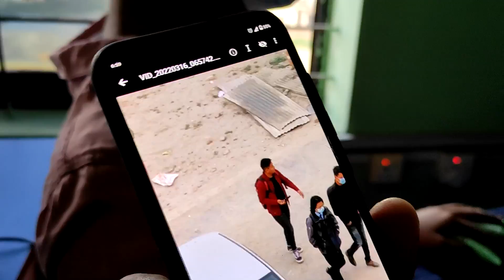Meet My Rich College Friend || COLLEGE VLOG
16-Mar-2022
After a long time, I am active on Youtube. This vlog is about how I spent my time on College with my Friends. Hope You guys will enjoy the Vlog.